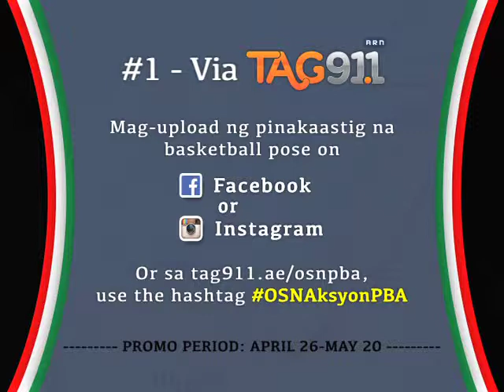PBA in Dubai - OSN TVC with TAG 91.1